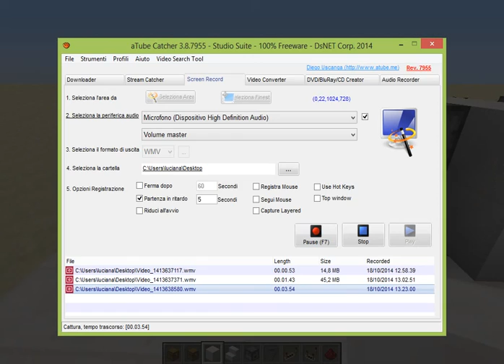Minecraft TUTORIAL 00 smistamento automatico chest (Senza MOD)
Mi dispiace se la musica è venuta male ma se seguite perbene la costruzione non ci vorrà niente a farlo. (Minecraft smistamento chest automatico senza MOD) BUONA VISIONEEE